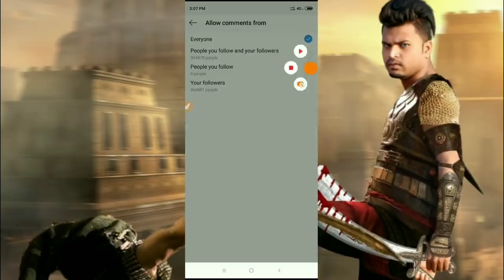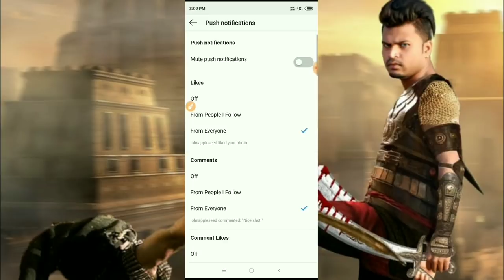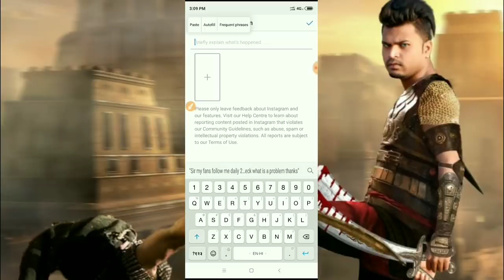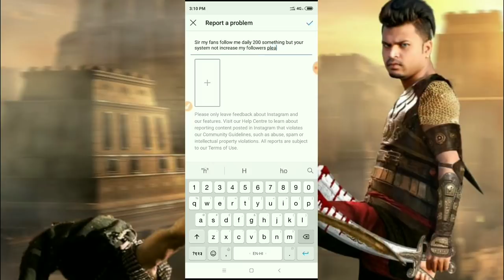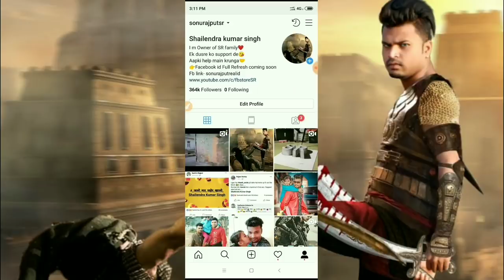Instagram ke follower down /follower kam ho rhe hai to aise thik kre working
Type msg
Sir my fans follow me daily 2k something but your system not increase my followers please help and check what is a problem thanks